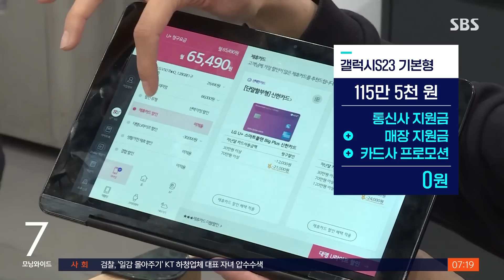115만 원 폰 문의하자 "무료"…단통법 유명무실 된 현장 / SBS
〈앵커〉

통신사를 통해 휴대전화를 구매하면 각종 지원금을 받을 수 있죠. 하지만 단말기유통구조개선법, 일명 '단통법'에 따라 지원 액수는 엄격히 정해져 있습니다. 그런데 최근 통신사 간 경쟁이 과열되면서 실제로는 단통법이 유명무실해지고 있다는 지적이 나옵니다.

김관진 기자가 취재했습니다.

〈기자〉

서울 구로구의 대형 스마트폰 판매점.

출고가 115만 5천 원인 갤럭시 S23 기본형을 사고 싶다고 이야기했습니다.

[A 씨/휴대폰 판매업 : (지금 공시 지원금이 얼마인 거예요?) 50만 원이요. (기기 값) 65만 원 남은 거 해서 저희 매장 지원금도 들어가고 하면 (월 9만 원 요금제로) 기기 값 한 25만 원, 30만 원.]

여기에 제휴 신용카드를 이용해 결제하면 금액은 더 내려갑니다.

[A 씨/휴대폰 판매업 : 요금 납부는 은행으로 나가세요, 카드로 나가세요? (카드요.) 카드 어디신데요. (○○.) 그럼 무료. (무료예요?) 네. (아예 무료라고요?)]

통신사 지원금에 매장 지원금, 카드사 프로모션까지 합치니 100만 원대 스마트폰이 무료가 된 것입니다.

단말기유통구조개선법, 일명 '단통법'상으로는 매장에서는 통신사 지원금의 15%까지만 추가로 지원할 수 있지만, 현장에서는 지켜지지 않습니다.

[B 씨/휴대폰 판매업 : (통신사) 공시 지원금의 15%만 빼줄 수가 있어요, 원래는. 그런데 이것만 할인받으러 여기까지 오시는 게 아니잖아요. 저희는 만약에 오늘 진행을 하신다라고 하시면 요거예요. (10만 원밖에 안 돼요?) 가격은 말씀하지 마시고….]

온라인에서는 단통법을 무시하고 더 싸게 파는 판매점 위치와 판매가 정보를 적은 글이 꾸준히 올라오고 있습니다.

통신 3사는 공시 지원금 외에 매장에 추가 지원을 하지 않았다고 밝혔지만, 방송통신위원회는 최근 통신 3사 임원들을 불러 과도한 지원금 경쟁을 경고했습니다.

(영상편집 : 신세은, VJ : 김영래)